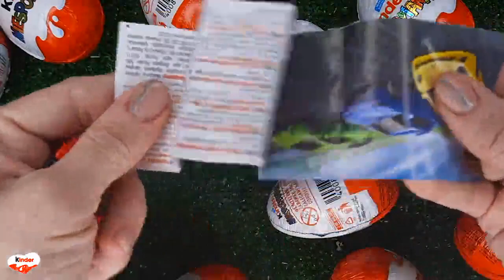NEW!!! 500 Yummy Kinder Joy Surprise Egg Toys Opening A Lot Of Kinder Joy Chocolate ASMR #220